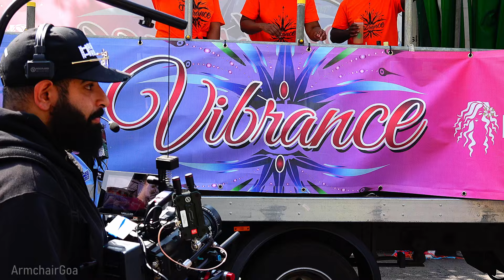London's Notting Hill Carnival Celebrations 2024 – Mas Parade – Judging Point - Part 6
London's Notting Hill Carnival 2024 - It was a fun day for all with its colour and pure Caribbean culture, heritage and tempting food. Europe’s largest carnival festival.